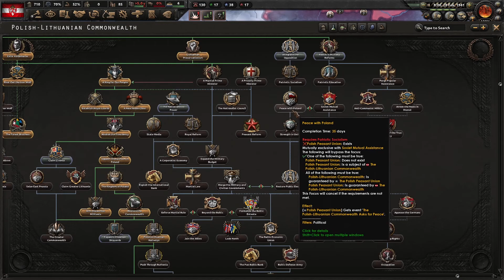Entering the Soviet Civil War | Hearts of Iron 4: No Step Back - Commonwealth Strikes Back! - Part 4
We are finally seeing some warfare!